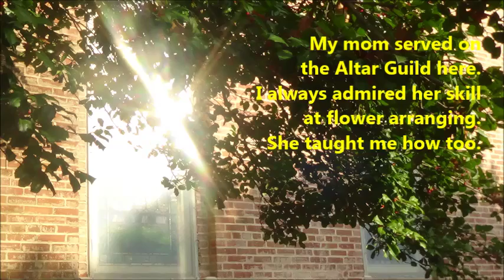Trinity Episcopal Church in Upper Marlboro, Maryland . a story by Alice B. Clagett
Filmed on 27 November 2014; published on 3 December 2014; republished on 30 October 2015
Previously titled: Church Grounds as Sanctuary
Dear Ones,